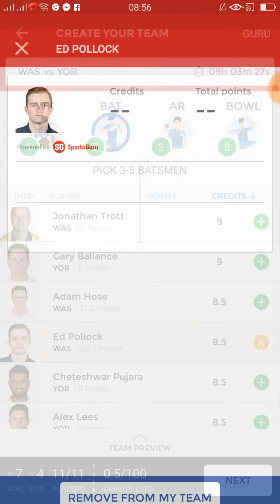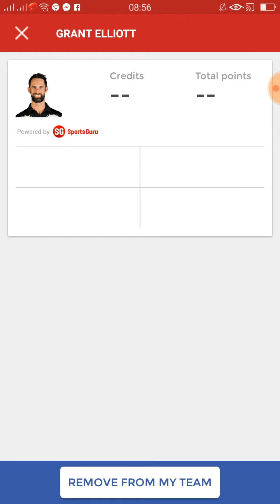WAS vs YOR english T20 Blast DREAM11 TEAM